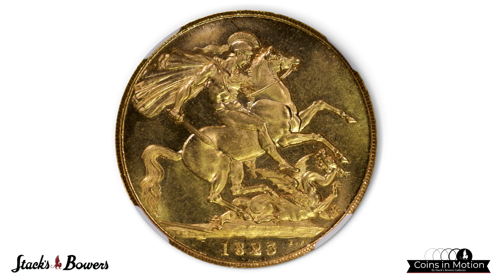A scarce 1823 MS-63 2 Pounds with tremendous eye appeal will sell in the January 2023 NYINC Auction.